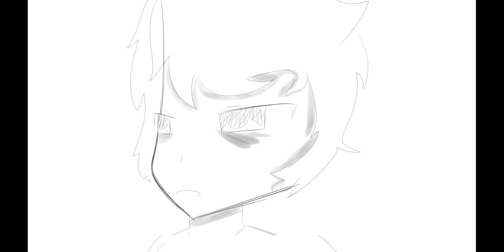i ran out of things to upload. (sorry for the terrible resolution)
gosh dangit.